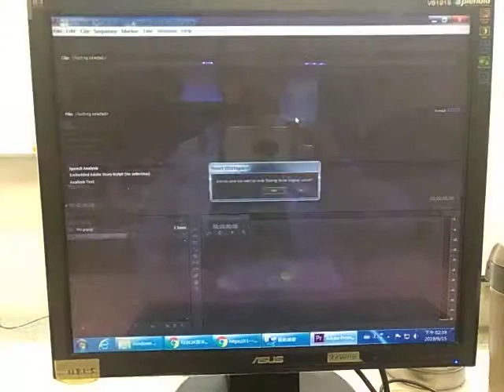林柯P學3C Premiere CC 0615 01 微媒體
林柯P 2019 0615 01 影片編輯